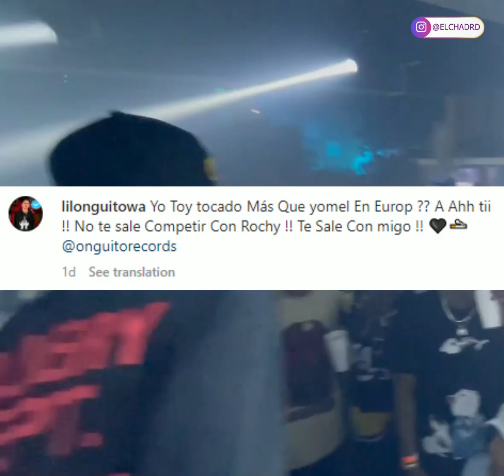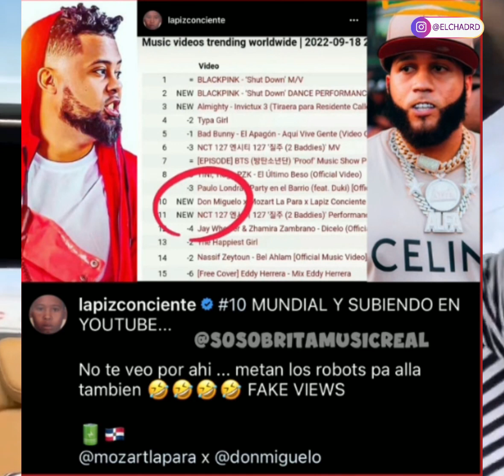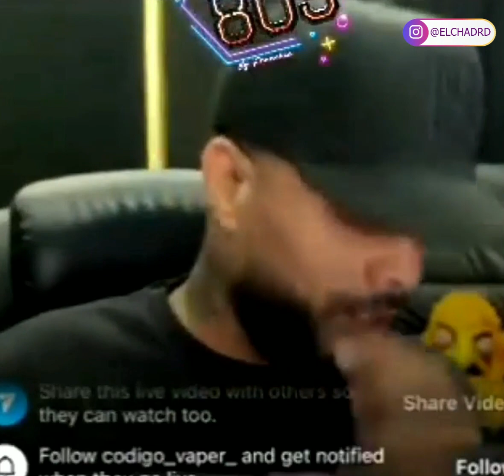😱 ¡SE PASO! LAPIZ CONCIENTE MUESTRA LA GRANJA DE VIEWS DE EL ALFA Y ROCHY RD EN MIAMI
Lapiz Conciente enseño hoy el laboratorio de Robot que tiene el Artista El Alfa El Jefe y Rochy RD